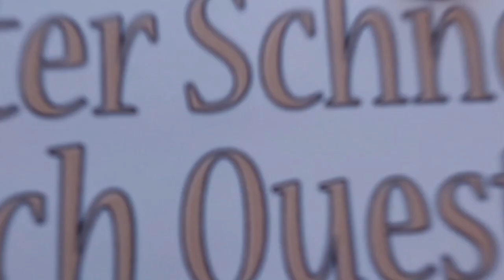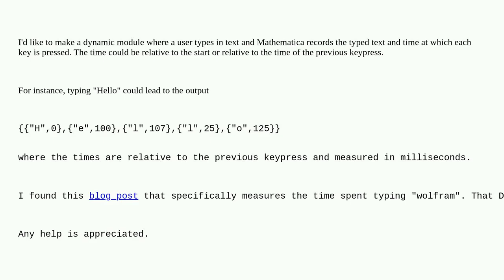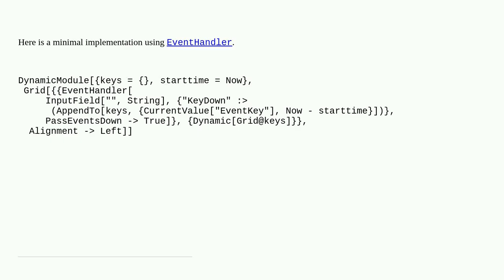Mathematica: Recording timing of keystrokes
Recording timing of keystrokes

A special thanks goes out to the community

  dynamic